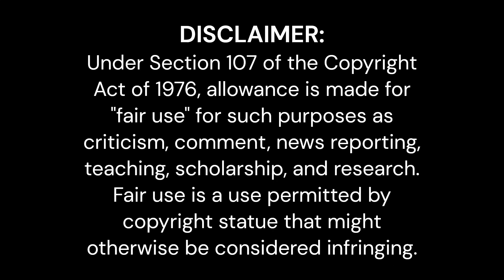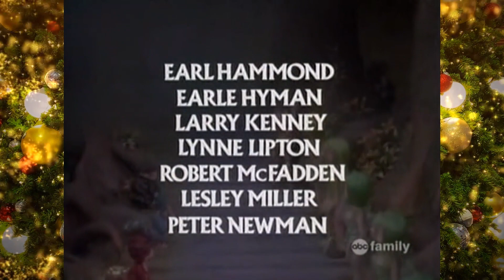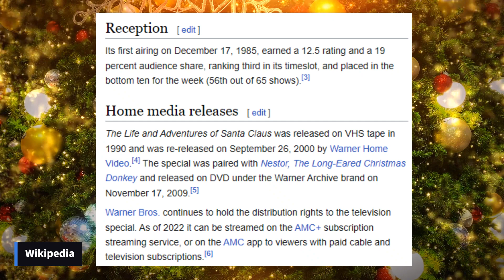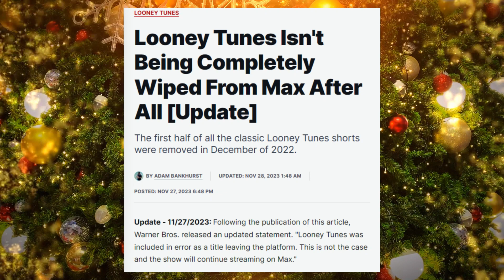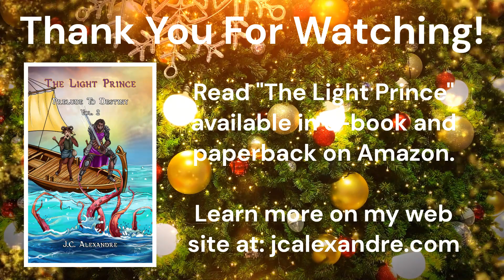A High Fantasy Santa Claus? Made by the Creators of Rudolph AND ThunderCats?!?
What would you get if you combined Rankin-Bass's stop-motion animated holiday specials with its high fantasy animated films (co-created by TopCraft)? You'd get this high fantasy Santa Claus origin movie (based on a book written by the author of the Wizard of Oz). Can you believe this was made by the same people who created Rudolph, ThunderCats, and My Neighbor Totoro?

BTW, if you love good stories, too, why not check out and read a few of my own.

+ "Light Prince: Grail"
+ "Tyler's Journey"
+ "Prelude to Destiny: Vol. 1": amzn.to/3MloiD4
+ NEW! "Prelude to Destiny: Vol. 2"